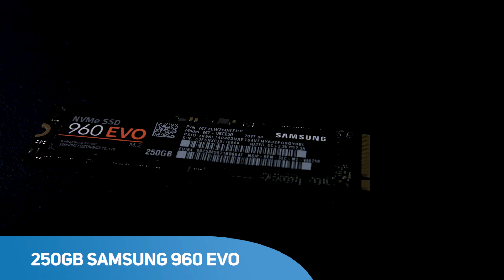250Gb Samsung 960 EVO M.2 SSD - Overview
Discover the next advancement in SSD technology with our high-performance, highly reliable 960 EVO Series NVMe M.2 SSDs. Non-Volatile Memory Express (NVMe) with a new Polaris controller outperforms our SATA SSDs with exceptionally fast read/write speeds, and Samsung TurboWrite technology accelerates write speeds even further. Samsung's Magician software solution provides advanced functionality to manage, monitor and optimize drive performance.
Features
Raise your performance expectations
Enhanced bandwidth beyond the SATA interface provided by the NVMe interface, combined with the new Polaris controller facilitates sequential Read/Write speeds up to 3,200 MB/s and 1,900 MB/s respectively. Plus, the new Intelligent TurboWrite technology accelerates write speeds even further.

Rest easy with solid reliability
The 960 EVO holds its own by boasting up to 400 TBW* for the 1TB capacity model and is backed by a 3-year limited warranty. Dynamic Thermal Guard prevents overheating, protecting your data and ensuring optimal performance.
*TBW : Terabytes Written

Manage your drive like magic
The 960 EVO comes with the newly upgraded Magician—an advanced software solution for users to monitor, manage and maintain the drive. Magician provides personalized firmware checking and additional functions tailored for individual user's drives. It even updates the firmware automatically to make sure that the drive's performance stays up to date.